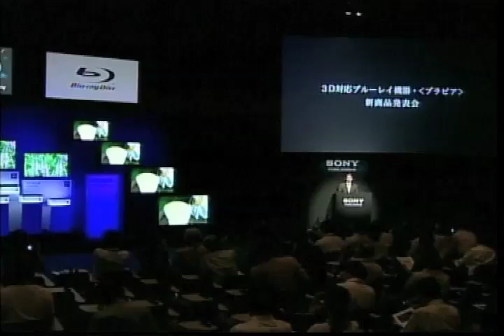Business 3D Technology